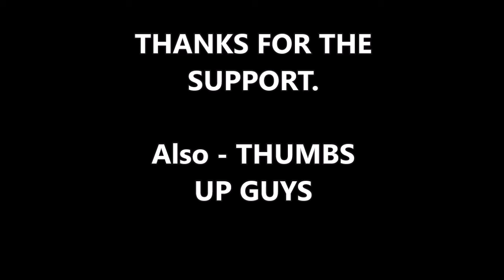Nancy Pelosi Gloats over Omnibus - ‘Democrats Won’; No Wall